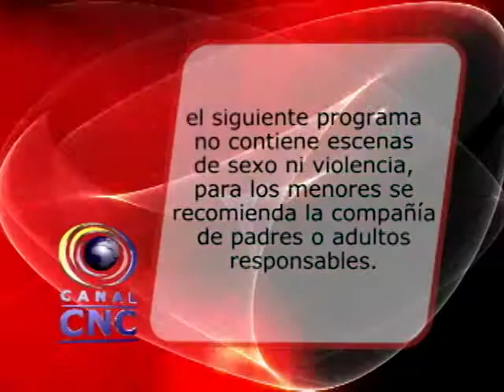NOTICIERO 28 DE JULIO BLOQUE 1